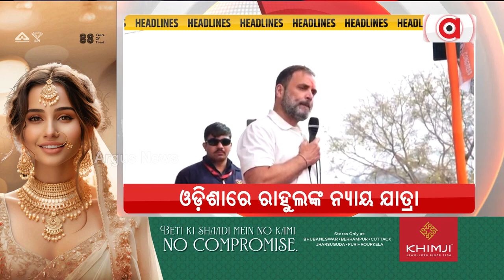Headlines @ 7 Pm || 6 Feb 2024 || Argus News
+ ଚାଷୀ ହତ୍ୟା: ଦଫା କୋହଳ
+ ଅପାରଗତାରୁ ଶୋଷିଲା ଓଡ଼ିଶା
+ ଅନ୍ତହୀନ ଦାଦନ ଯନ୍ତ୍ରଣା